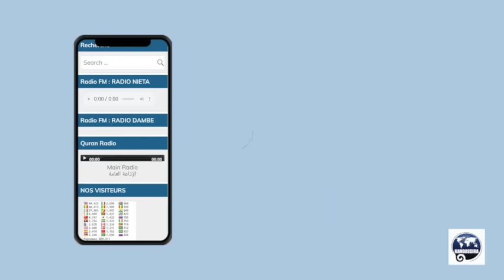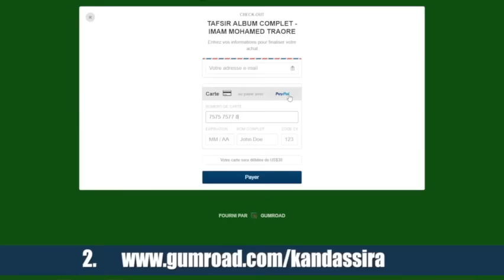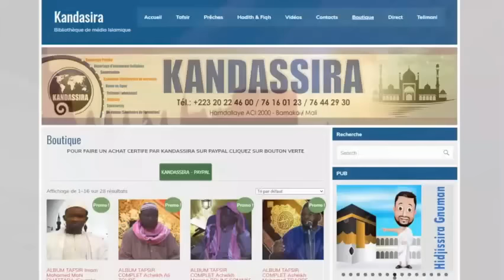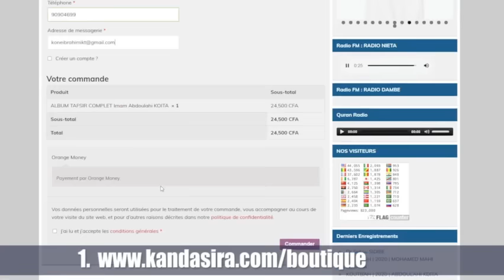DIRECT_22_08_2024| ESPACE TAFSIR | IMAM ABDOULAHI KOITAKOITA